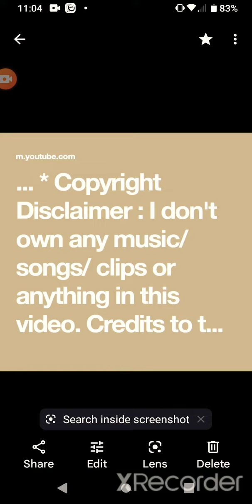ALLOW YOUR FAITH TO TAKE CONTROL ANYTHING ELSE IS IRRELEVANT 💯💯💯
SERIOUSLY REALIZATION 🙏🏾